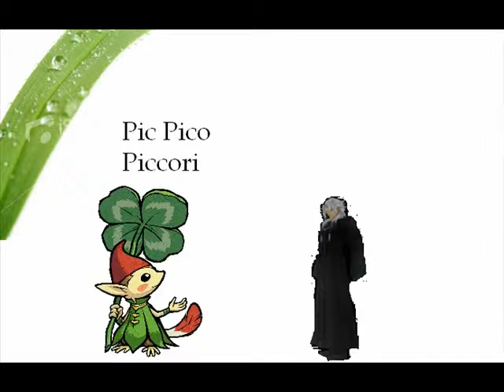Michael's Adventure in Tokyo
Michael has to fight for his life to save Tokyo!